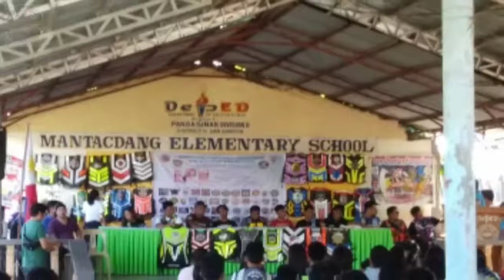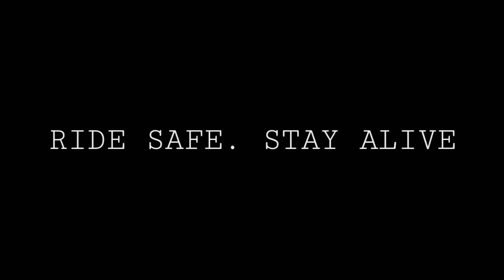TRC Pangasinan Chapter: Charity Ride @San Quintin, Pangasinan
"Hindi sa lahat ng pagkakataon ginagamit sa transportasyon ang motorsiklo, ito rin ang nagiging daan para maka buo ng pamilya, kaibigan at kagrupo. Ipag patuloy ang pag tulong ng sama sama at pagpapalain din tayo ng biyayang masagana" 💛❤

Tmx Riders Club Pangasinan Chapter
CHARITY RIDES 2019
@San Quintin, Pangasinan
June 9, 2018
Ride Safe. Stay Alive

Pasensya na kung medyo malabo. Phone lang pinang video haha enjoy watching mga ka TRC ❤😘